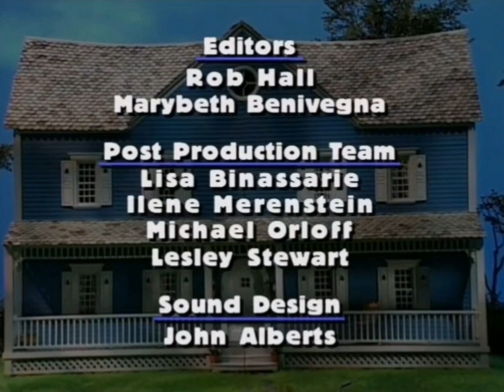bear in the big blue house season 1 episode 22 ending credits (2021-2023)